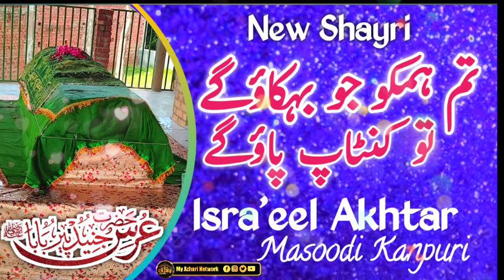तुम हमको जो बहकाओगे तो कंटाप पाओगे Israeel Akhtar Masoodi New Nizamat In Kannauj